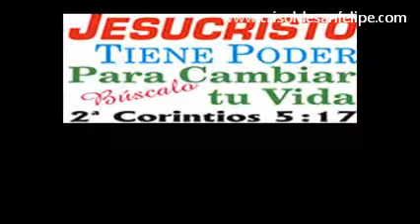Reporte Semana Santa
SAN FELIPE, BC.― Un problema que se presentó en el servidor donde se aloja la página hizo que esté fuera de línea, pero se trabaja para que esté nuevamente disponible en la red la página de las noticias de la ciudad y puerto, por lo pronto recabamos la información para difundirla una vez que estemos nuevamente en línea.